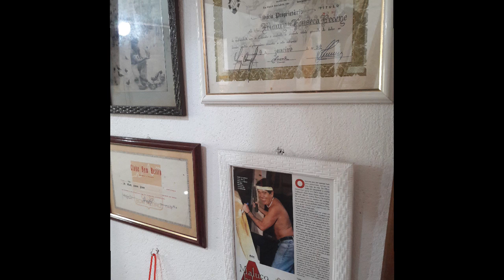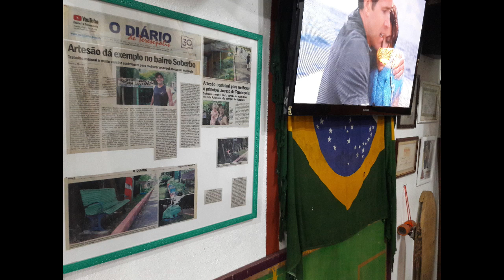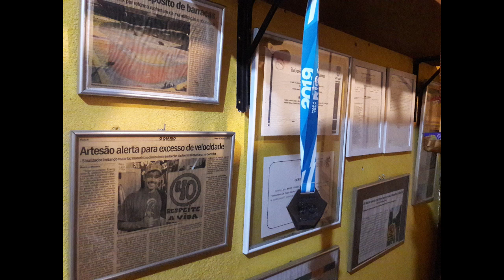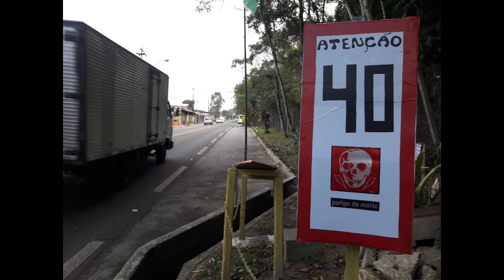Centro Cultural e esportivo no Soberbo quer acolher bem ao turista e ser referência para o cidadão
Centro Cultural e esportivo no Soberbo quer acolher bem ao turista e ser referência para o cidadão local. O maior portal de notícias de Teresópolis.